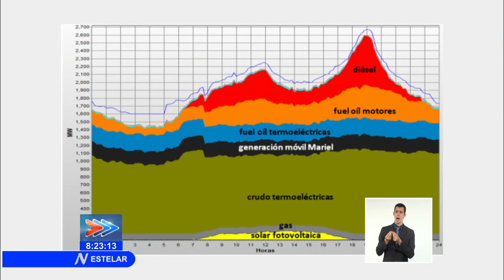Cuba: Trabaja Unión Eléctrica para reintegrar a la generación bloques térmicos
Brigadas Especializadas de la Unión Eléctrica trabajan para reintegrar a la generación bloques térmicos, que salieron del sistema, a consecuencia de averías y mantenimientos inaplazables. La salida del sistema de esas capacidades, ha provocado afectaciones en el servicio eléctrico en Cuba.